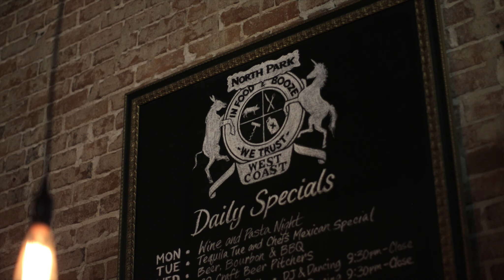West Coast Tavern • San Diego's Best Restaurants • TasteOVision #22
TasteOVision: The BEST restaurants in San Diego!
Featured Restaurant: West Coast Tavern
New restaurant videos weekly!
Voice Over: Holly Haines of FMITK.com